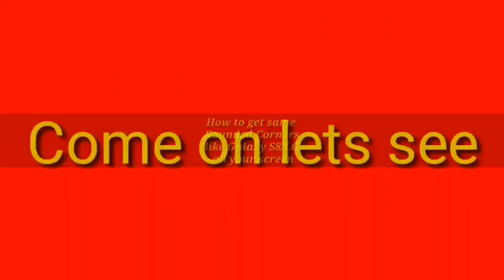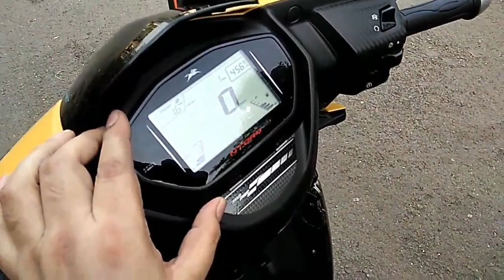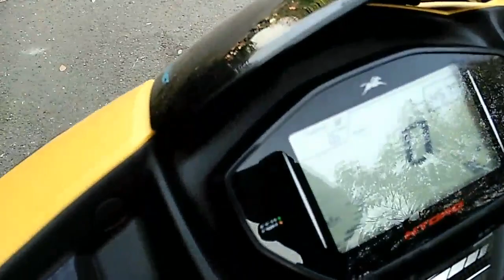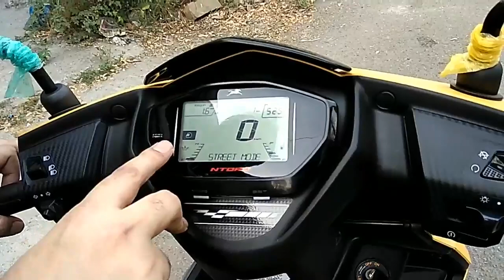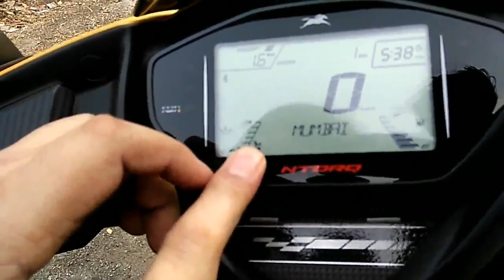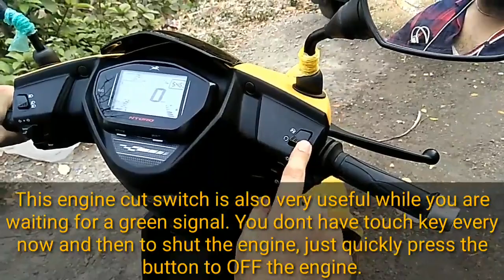TVS NTORQ 125 | Hindi | Full detailed | Honest Review | Pros | Cons & Price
Welcome to Tekease,  this is Abbas Mirza.

Is video mein Maine TVS NTORQ 125 ka full detailed review kiya hai aur woh hindi mein.

Guys,  video tho fast hai,  kafi kuch kawar karna tha kam time mein,  agar dheere bolta tho 30mins pura ya zyada lagta,  aur phir GBs bhi zyada jaati isliye video thoda tez hai. Shayad kisi ko kahin kahin kuch baat samajh na aaye.

Par next time dheere bolunga.
Next video jaldi hi aayega.

Desh ki apni gaadi. TVS NTorq 125

Zaroor kharedey, just go for it. Its incredibly great.

Mera channel technical videos mobile or computer leke aaya hai,  lekin yeh scooter Kyu kawar ki,  kyuki yeh ek tech scooter hai, ismein hai Bluetooth aur bhi bahut kuch, janne ke liye pura video end tak zaroor dekhe.

Abbas
Tekease